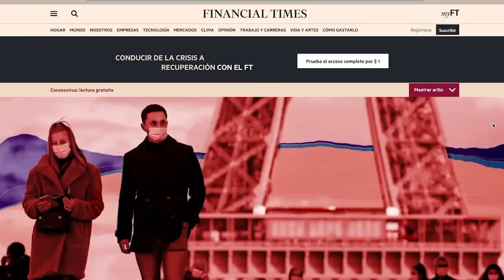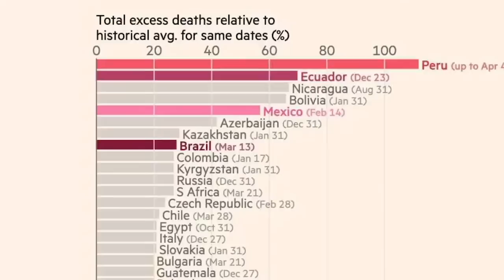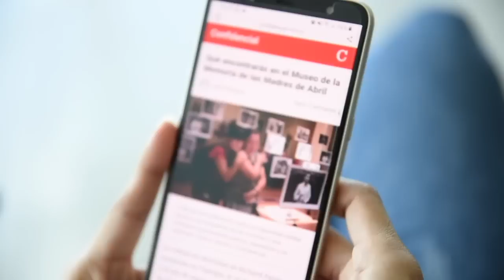Dr. Leonel Argüello: Nadie debe bajar la guardia con la covid-19, Minsa debe ampliar vacunaciones